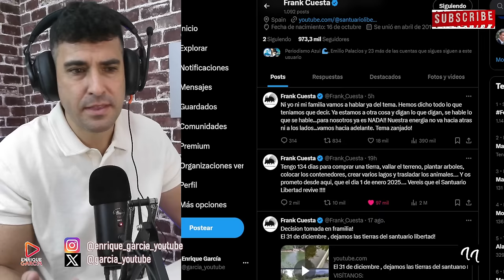MEDIDA URGENTE! FRANK CUESTA TOMA DRÁSTICA DECISIÓN SOBRE YUYEE, POR SANTUARIO Y SUS HIJOS